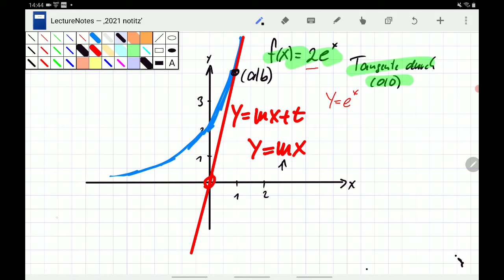Q11 A6 Tangente an e Funktion durchv 0,0